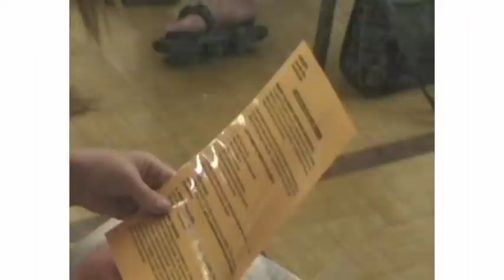ECCO Out of Poverty Simulation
ECCO's Out of Poverty Initiative is a multi-faceted effort inspired by Ruby Payne, and her groundbreaking work of helping people understand those in poverty. The program is designed to engage everyone in the East Cooper area in the effort to eliminate poverty and make our community a better place to live.